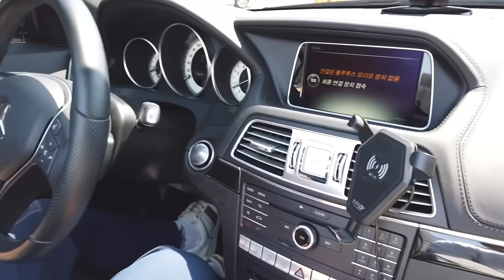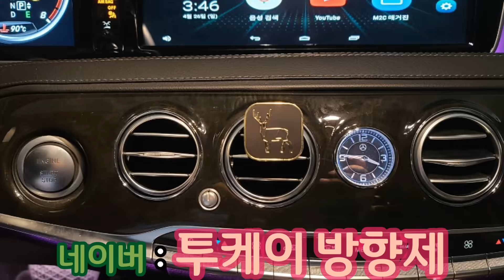Vlog.작년..냉각수 터진 페라리 형님 그 후 이야기. feat.가화만사성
인스타그램CSR5252